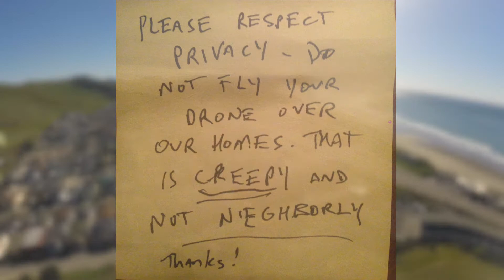Beach Drone Phantom 2 test flight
My neighbors hate my drone. Not sure how I offended them,  I thought I was flying it high enoughto not freak anybody out. I don't think they like my motorcycle or pitbull either. Oh well.